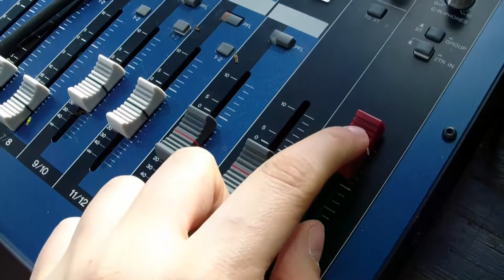Man Adjusting The Control Panel | 1080p Video | Copyright Free Video (CC0)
Hello,  Welcome to Free Video Channel.
Here you can find CopyrightFree Videos of 4k quality. You can find videos of all categories. After downloading, you are free to use these videos anywhere.
These videos are free to use. You can use this video for your project or commercial purpose. You don't need to ask for any permission.